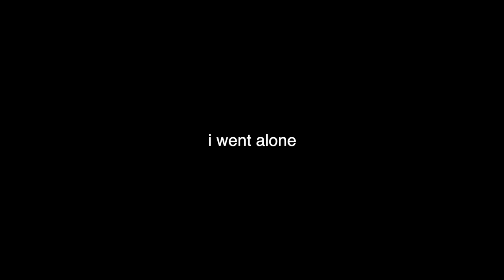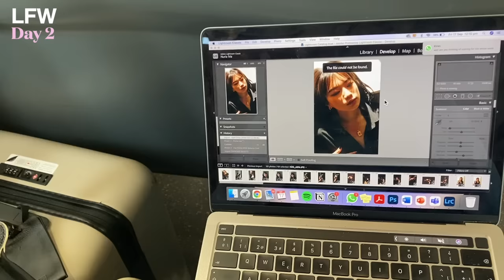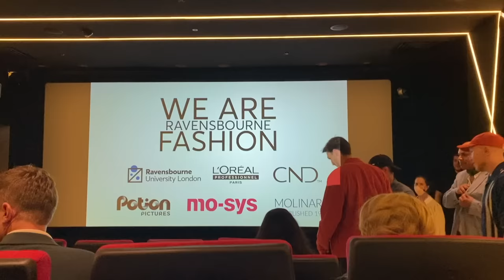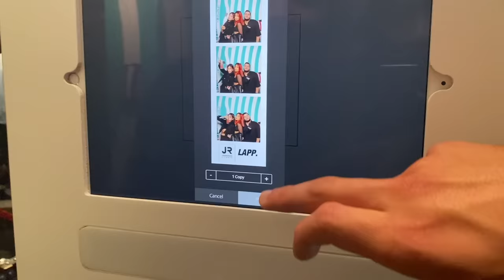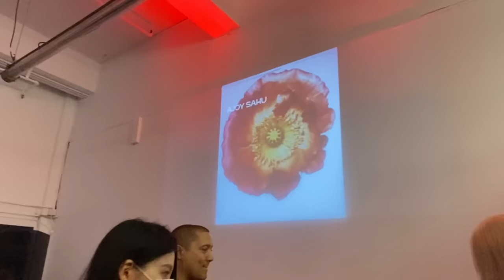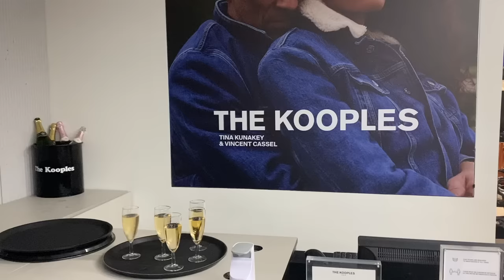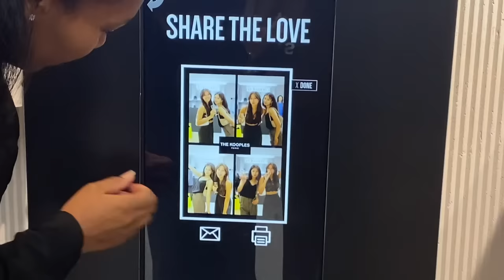my first fashion week | london fashion week 2021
helo helo

I got to attend my first fashion in my beloved london - attending my first ever fashion show, networking and working in the fashion industry

I am so excited to finally be in this world and cannot wait to share more with you guys

▪︎ What I Wore ▪︎
Vivenne Westwood Blazer

COS Black Ruffled Tunic Dress
COS chunky boots

The Kooples Event
Black Lace Top
Plaid suit pants
Heeled boots